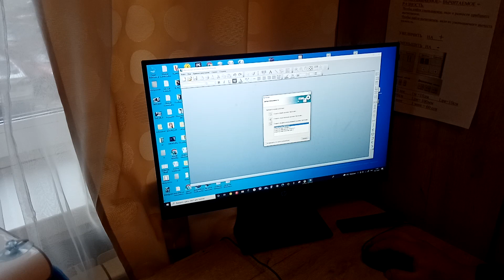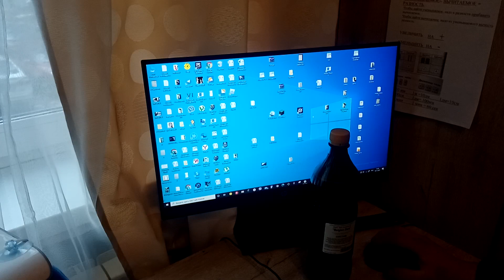Проект домашняя пивоварня. Купил себе принтер для этикеток. Обзор термопринтера.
Варю пиво на домашней пивоварне. Пивоварня сделанная своими руками. Пивоварня по принципу K-RIMS. Показываю рецепты пива. Дегустирую. Показываю как сварить пиво.